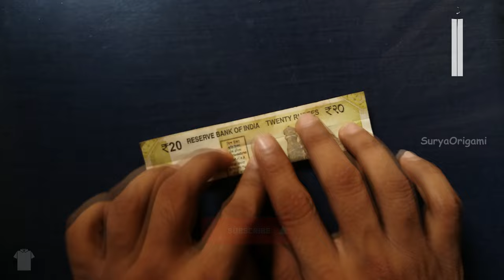NEW 20 RUPEES SHIRT ORIGAMI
How to make new 20 rupees origami shirt ?

PROCEDURE : To make Shirt you need a Paper size 5 cm X 11 cm ( Use paper ). Then you have to follow the some simple steps from the above video and the graphical representation on the video. If you Feel any difficulties then post it in comments. we will reply for sure.

AFTER MAKING ONE PLEASE TAG US ON INSTAGRAM* @SuryaOrigami
*it feels great and inspiring.

By Surya